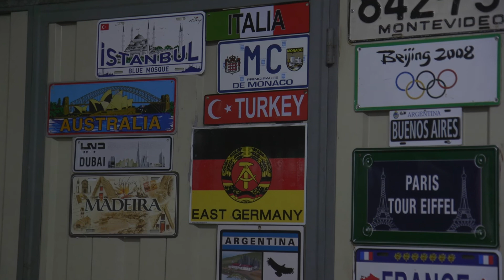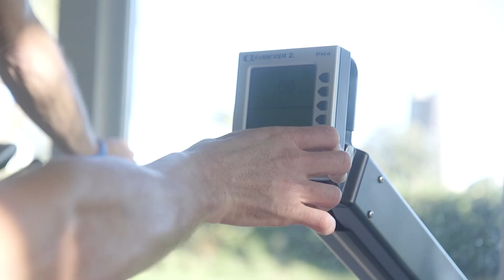2018 Urrezko Danborra | Tambor de oro 2018: Richard Oribe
(en castellano al final del mensaje)

Richard Oribe
(Donostia, 1974)

Kirolari handia. Joko Paralinpikoen sei ediziotan parte hartu du: Bartzelona 92, Atlanta 96, Sydney 2000, Atenas 2004, Pekin 2008 eta Londres 2012.
16 domina bereganatu ditu Joko Paralinpikoetan: urrezko 8, zilarrezko 6 eta brontzezko 2. Garuneko paralisia duten igerilarietatik munduko palmares handiena duena da.

Oribek munduko 5 txapelketatan parte hartu du, eta 22 domina irabazi: urrezko 12, zilarrezko 7 eta brontzezko 3. 48 aldiz hautsi ditu munduko markak estilo libreko 50, 100, 200 eta 400 metrotan.

Nazioartean, 135 domina ditu, eta parte hartu duen Europako 7 txapelketetan, 28 domina lortu ditu: urrezko 22 eta zilarrezko 6.

Txapelketetatik kanpo ere sari ugari jaso ditu; besteak beste, hauek:

2007an, Donostiako Udalak Hiritar Merezimenduaren Domina eman zion.
2009an, Espainiako Errege-erreginek Jaun Txit Prestu izendatu zuten, eta Kirol Merezimenduaren Urrezko Domina eman zioten.
2011n, Joko Garbiko Ibilbidearen Saria eman zioten Lausannen (Suitza).
2011n, Ramón Rubial Fundazioak Euskal Kirolariaren Saria eman zion.
Gainera, beste erakunde batzuek eta prentsak ere Euskadiko eta Gipuzkoako Kirolari Onenaren sariak eman dizkiote.

Destacado deportista, ha participado en seis Juegos Paralímpicos: Barcelona 92, Atlanta 96, Sydney 2000, Atenas 2004 , Beijing 2008 y Londres 2012, consiguiendo 16 medallas en las paralimpiadas; 8 oros, 6 platas y 2 bronces y es el nadador afectado de parálisis cerebral con mejor palmarés del mundo.

Oribe ha participado en 5 campeonatos del mundo obteniendo 22 medallas; 12 Oros, 7 platas y 3 bronces.

Ha batido en 48 ocasiones diferentes records del mundo en 50, 100, 200 y 400 metros estilo libre.

En el ámbito internacional suma 135 medallas y en los 7 campeonatos de Europa en los que ha participado sus logros suman 28 medallas: 22 oros y 6 platas.

Al margen de la competición ha sido galardonado con numerosos premios como:

En 2007 se le concedió por parte del Ayuntamiento de San Sebastián, la medalla al mérito Ciudadano.
En 2009 se le concede el título de ilustrísimo señor y la medalla de oro al mérito deportivo a manos de SS.MM. los reyes de España.
En 2011 se le concede en Lausanne, Suiza, el premio a la trayectoria del "juego limpio".
En 2011 Se le concede el premio al deportista vasco por la fundación Ramón Rubial.
Además ha conseguido varios premios y reconocimientos por parte de instituciones y prensa como mejor deportista vasco y gipuzkoano.